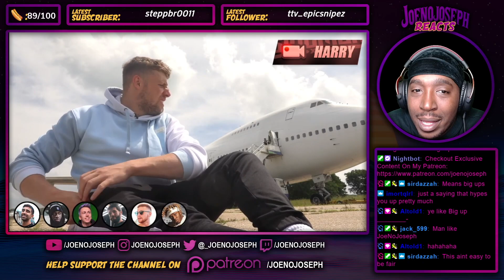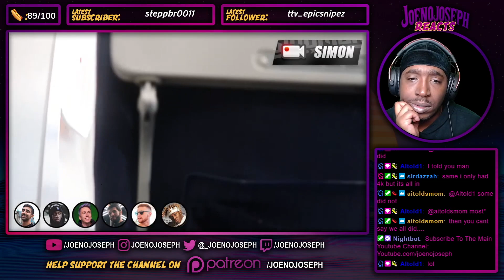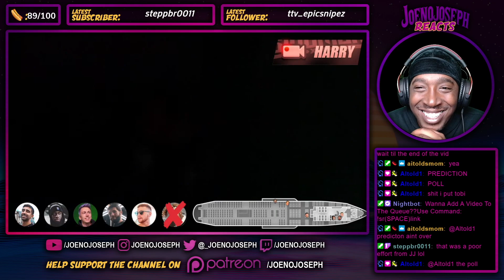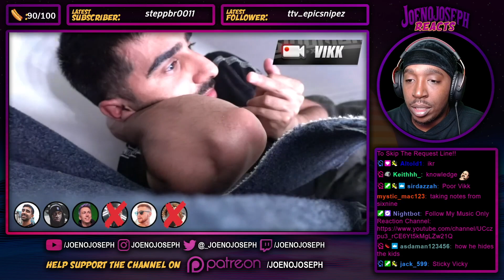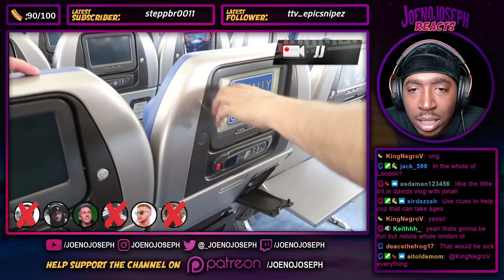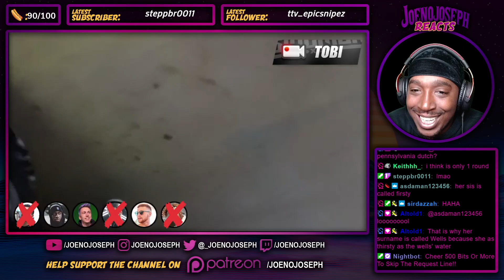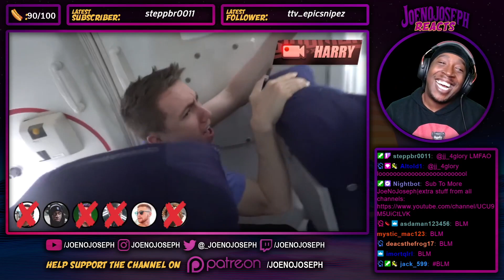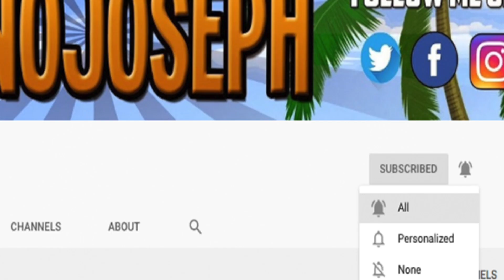Reaction To SIDEMEN HIDE AND SEEK ON A JUMBO JET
STREAMING ON KICK NOW GANGY! KICK.COM/JOENOJOSEPH Click Or Else!!